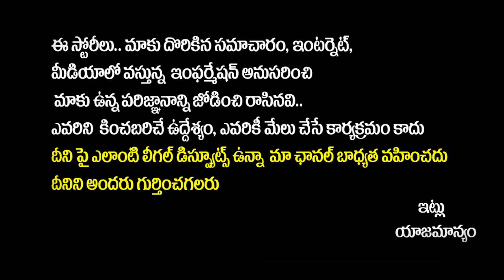అభయ హస్తం అప్లికేషన్స్ అమ్ముకుంటున్న దళారులు..| Abhaya Hastham Application Scam | Socialpost TV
అభయ హస్తం అప్లికేషన్స్ అమ్ముకుంటున్న దళారులు..| Abhaya Hastham Application Scam | CM Revath Reddy | Socialpost TV

SocialPost Shorts